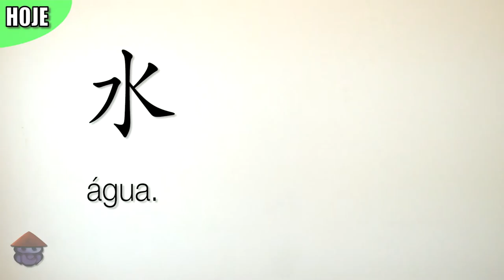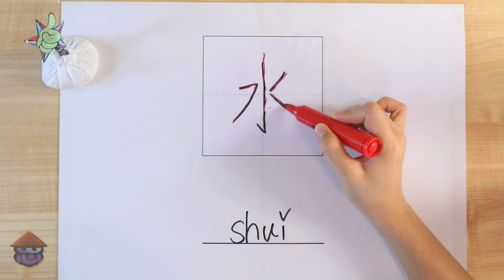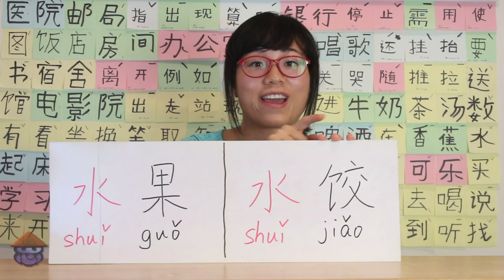Curso de Chinês: Como Falar 'Água' （水）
Curso de Chinês: aprenda como falar em mandarim 1 das 150 palavras do HSK1, teste de língua chinesa para estrangeiros. Veja todos os videos da série

Créditos
Apresentação: Liao Si - Sisi（廖思）
Produção: Lucas - Lu Wasai（泸哇塞）